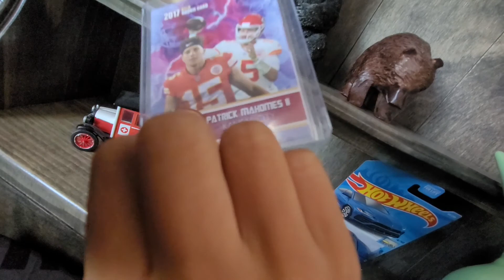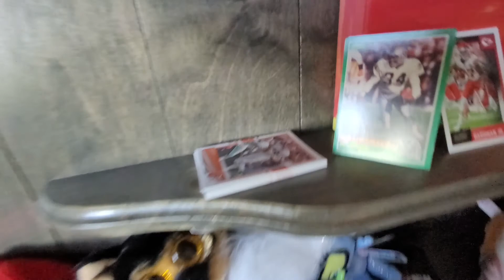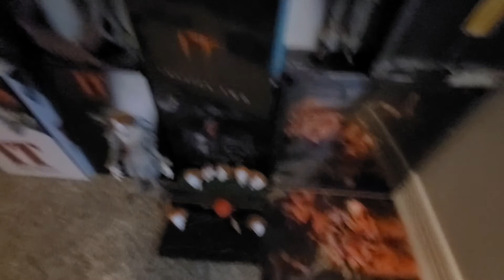news of the month